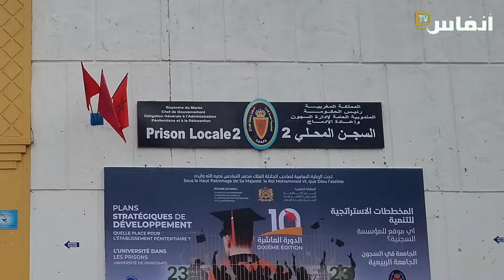بلكوش يتحدث عن ضرورة رفع ميزانية السجون وتحسين وضعية الموارد البشرية (2\2)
خلص تقرير عن وضعية السجون في المغرب على ضوء المعايير الدولية والتشريعات الوطنية وضرورة الإصلاح (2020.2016)، قام بها مركز دراسات حقوق الإنسان والديمقراطية الذي يترأسه الحبيب بلكوش، ومركز جنيف لحوكمة قطاع الأمن، إلى أن الأوضاع داخل السجون، والاختلالات التي يتم رصدها من قبل الآليات الدولية، والوطنية، والمنظمات الحقوقية، تستدعي من الحكومة بلورة مقاربة جديدة للسياسة الجنائية قوامها مقتضيات دستور المملكة لسنة 2011، والإلتزامات الدولية في مجال حقوق الإنسان، مع ما تتطلبه من تحديث للقوانين، وتوفير الإمكانات والأخذ الفعلي للبعد العرضاني المطلوب في هذا المجال، كتعبير عن إرادة سياسية لتغيير هذا الواقع، ناهيك عن تمكين القطاع من النهوض برسالته في شروط معقولة تصبح قاعدة جديدة للمساءلة والرصد والتقييم

# أخبار_عاجلة